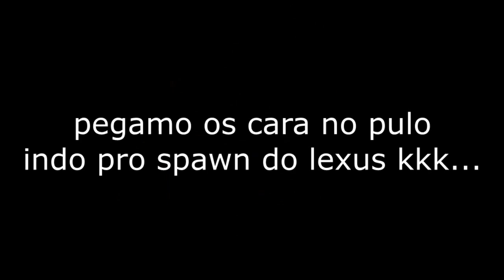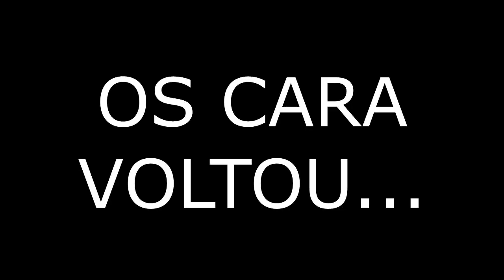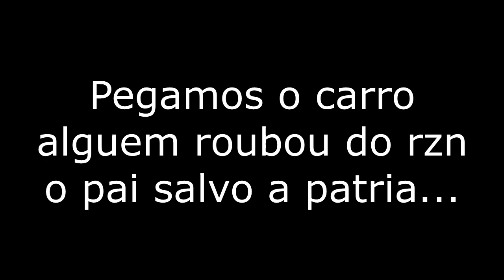MTA DAYZ TOP GTA// Spawn LEXUS